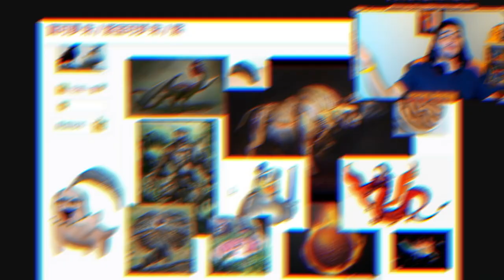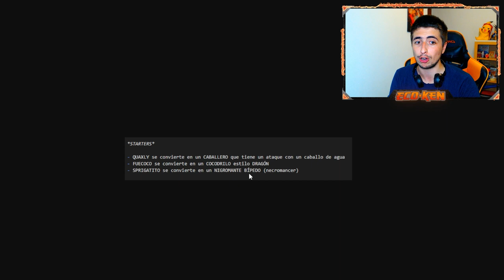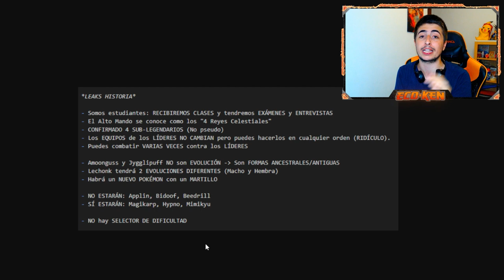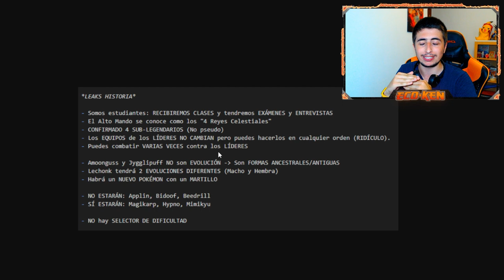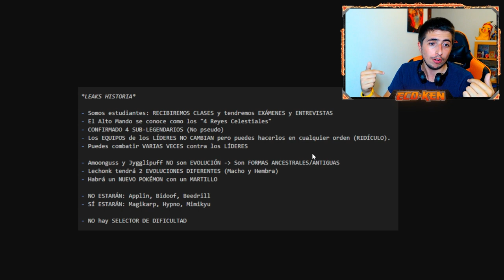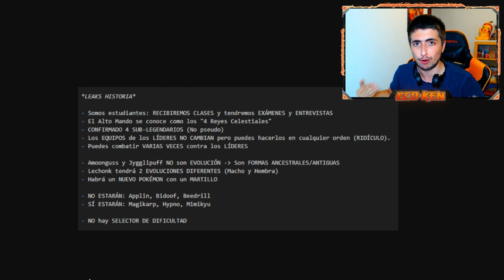LEAKS de la *HISTORIA* 🔥 STARTERS FINALES y MUCHO MÁS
EVOLUCIONES de los STARTERS AL 100%
Las FILTRACIONES sobre Pokémon Escarlata y Pokémon Púrpura NO PARAN!!

MUCHA INFO de LOS STARTERS y LA HISTORIA ¡¡VAIS A FLIPAAAAR!!

🔽 ¡MIS REDES! 🔽

🔽 MARCADORES 🔽
0:00 Introducción y ¡¡SUSCRÍBETE!!
0:27 EVOLUCIONES FINALES de los STARTERS *AL DETALLE*
2:51 LEAKS de la HISTORIA y POKÉMON RAANDOM
6:13 Despedida